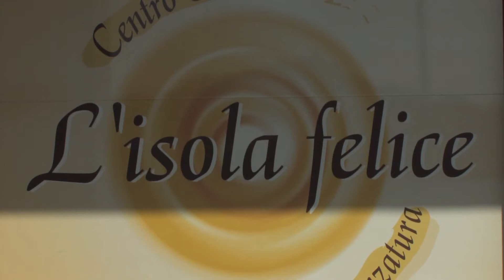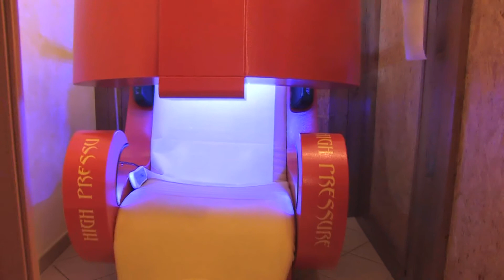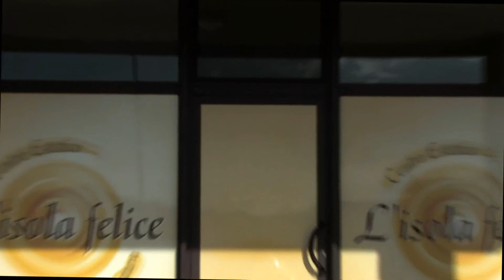Studio Estetico "L'Isola Felice" - Grottazzolina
Lo Studio Estetico "L'Isola Felice" di  è a Grottazzolina in Via E. Fermi 47.